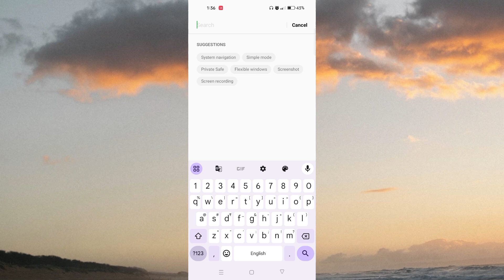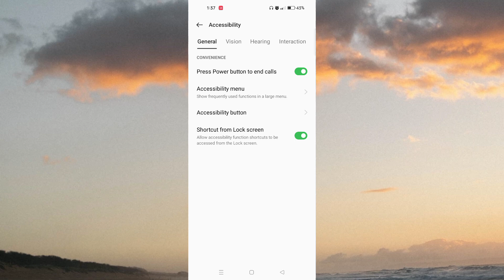OPPO F27 5G Me Power Button Se Call Cut Settings Kaise ON Kre l How To End Call Power Button Setting